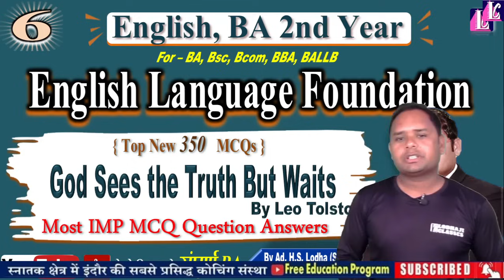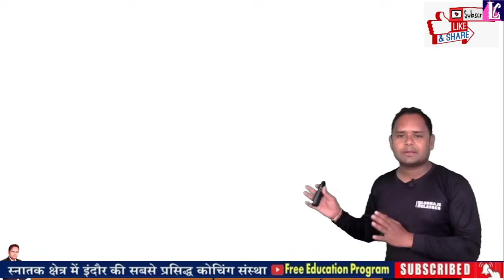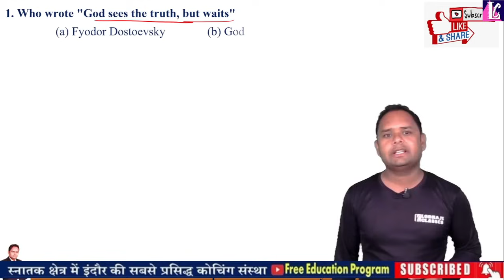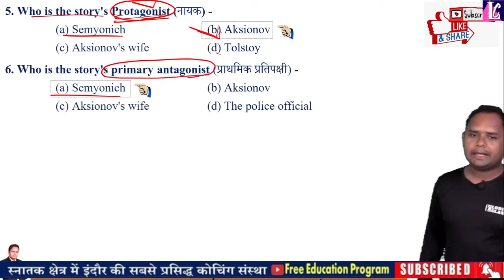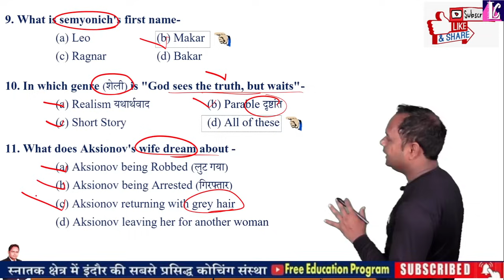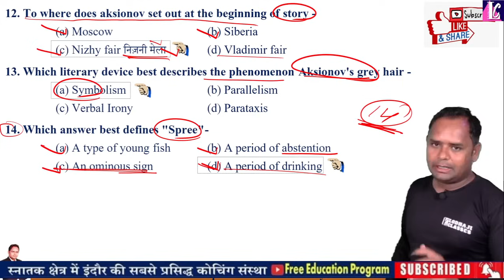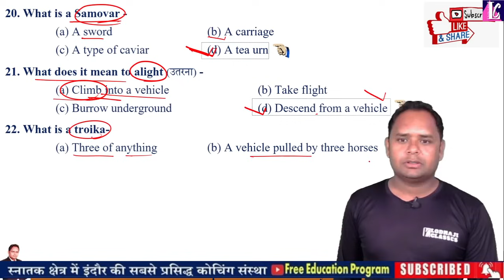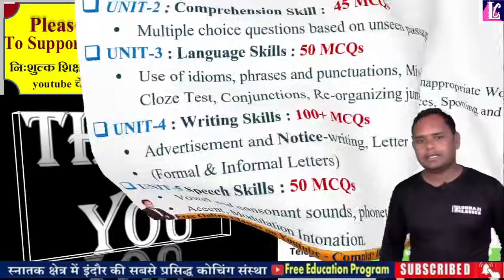6. God sees the Truth but Waits - By Leo Tolstoy, English Language, BA 2nd year, Important MCQs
👉 Lecture - 6 ( God Sees the Truth but Waits )

🔴 Foundation course, English Language for BA, BSc, BCom 2nd year

👉 100% Solved Model Pepar 2023

👉 BA 2nd year Model pepar 2023

👉 Important Questions + MCQs for BA exam 2023

🔴 परीक्षा में कॉपी कैसे लिखे , किन सावधानियों का ध्यान रखना है , इसके लिए इस वीडियो को जरूर देखें,

educational psychology,
shiksha manovigyaan,
shiksha shastr ba 2nd year 2023,
education ba 2nd year 2023,
education Paper-1 ba 2nd year solved model Paper-2023,
shiksha shastr Paper-1 solved model paper ba 2nd year 2023,
educational psychology m.imp question answer ba 2nd year 2023,
shiksha manovigyaan ba 2nd year m.imp question answer,
education ba 2nd year mhasangram video 2023,
education by shukla sir ba 2nd year 2023,
shukla study point
educational psychology,
B.A Ist year question paper 2023,
B.A HINDI MODEL PAPER 2023,
B.A HINDI FIRST PAPER 2023,
B.A QUESTION PAPER 2023,
B.A HINDI MODEL QUESTION PAPER,
B.A QUESTION ANSWER 2023,
BA FIRST YEAR MODEL PAPER 2023,
B.Com model paper 2023,
B.Sc model paper 2023,
B A MODEL PAPER 2023, ba most important questions, BA Exam 2023, BA questions Answers, B.A OMR Sheet Exam, Lodhaji sir, political science